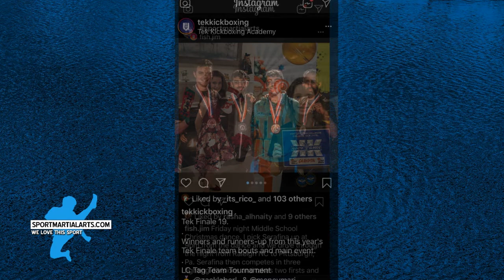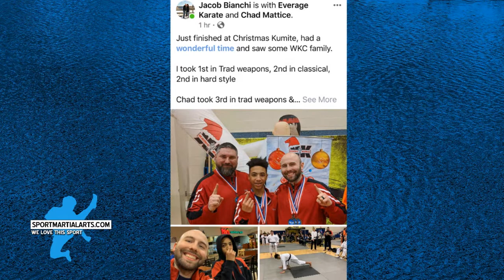Episode 116 | Raymond Daniels | SportMartialArts.com Minute | Dec 17, 2019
☯️⚔️ 🥊🥋 Episode 116 | Some more sparring education in this SportMartialArts.com Minute for Tuesday, December 17, 2019. Raymond Daniels takes you through some offensive sparring kicks!. Plus shout outs, birthdays and all the things!

👥 Come and join our Facebook Community Group to support sport karate and its participants:

🌐 Want more information about sport karate events or to share your event? Join our Tournament Spot group:

🗓️ Events you need to check out:
☑️ AKA Warrior Cup (January 24-25, 2020 in Chicago, Illinois)
☑️ Irish Open (February 27-March 1, 2020 in Dublin, Ireland)